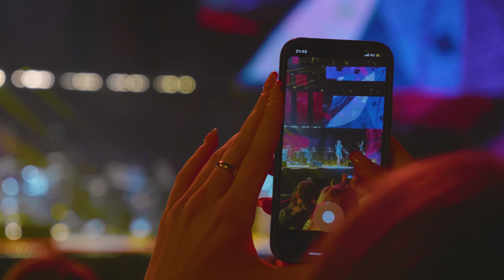SEAT Music Awards 2021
Ai SEATMusicAwards21 abbiamo fatto il pieno di energia con la grande musica italiana. Tanti artisti straordinari si sono esibiti davanti ad un pubblico stupendo, tornato finalmente ad animare l’Arena di Verona. Riavvolgiamo il nastro e riviviamo alcuni dei momenti più belli dei SEATMusicAwards21.